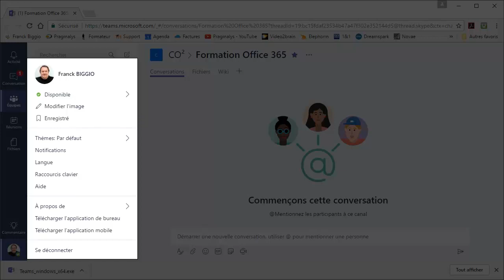Version mobile de Teams - Office 365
Tutoriel vidéo montrant comment télécharger les versions de bureau et les versions mobiles de Microsoft Teams, issu de la formation Office 365 de Optivalys Formations à Marseille.